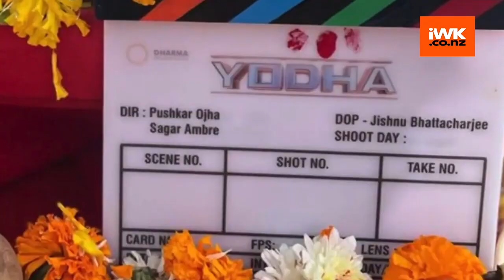Sidharth Malhotra, Kiara Advani jet off for new year vacation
On Tuesday, rumoured couple Sidharth Malhotra and Kiara Advani were spotted at the Mumbai airport together. The duo are reportedly flying to the Maldives to celebrate the New Year together.